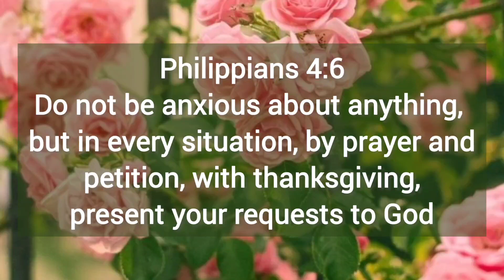Do not be anxious about anything...